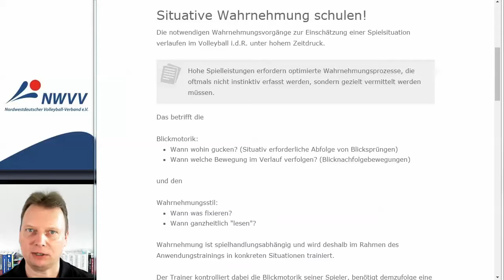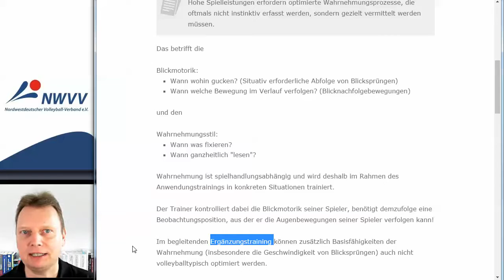Anwendungstraining Lektion 3